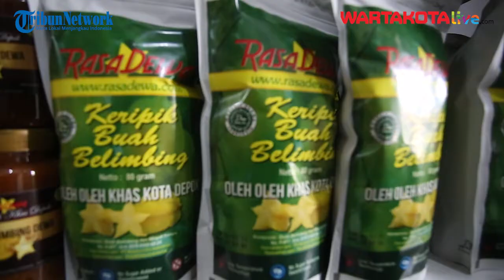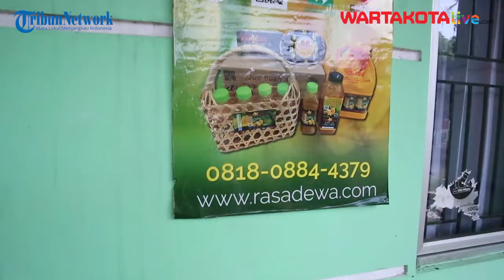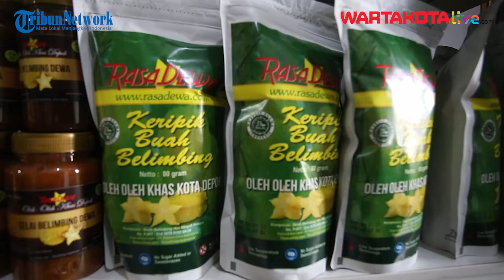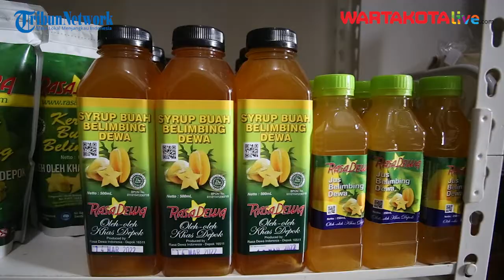Rasa Dewa, Oleh-oleh Olahan Belimbing Khas Depok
WARTAKOTALIVE.COM, SAWANGAN - Setiap kota memiliki produk khas yang menjadi ikon yang dibanggakan.

Produk ini bisa menjadi oleh-oleh yang bisa diberikan kepada teman dan keluarga saat pulang dari kota tersebut.

Lalu, apa yang menjadi oleh-oleh khas saat Anda pulang berkunjung dari Kota Depok? Jawabannya adalah Belimbing Dewa.

Naskah : Hironimus Rama
Videografer : Yulianto
Video Editor : Restu